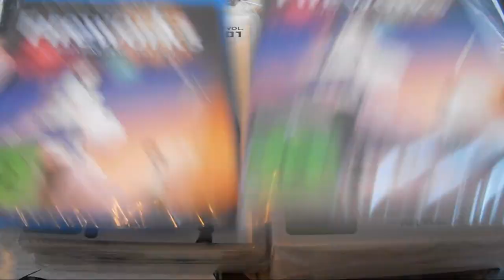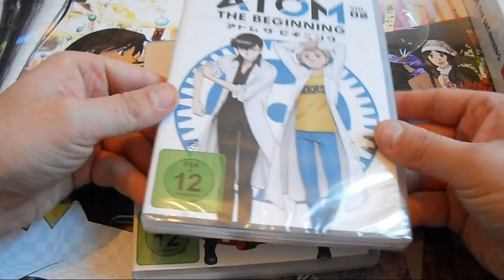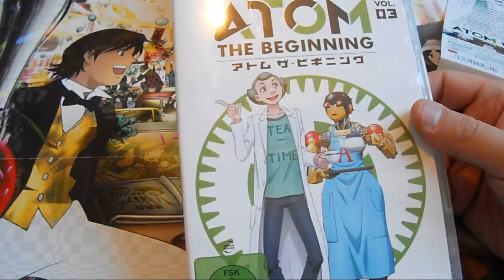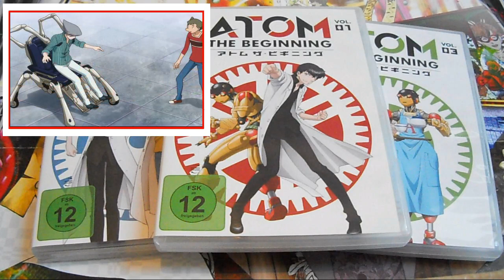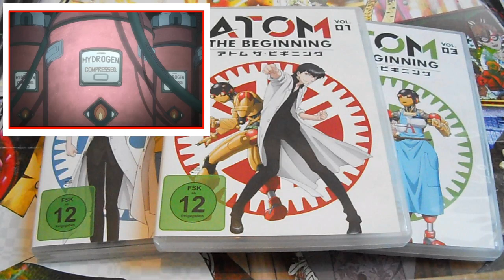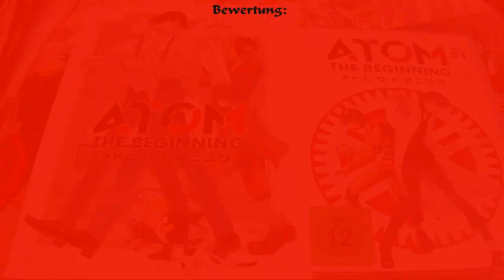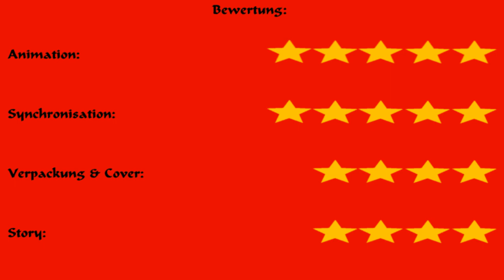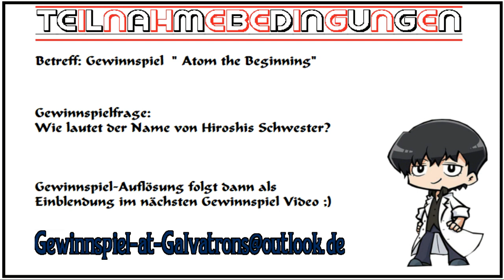Unboxing ~ Atom The Beginning Vol.1,2,3 + Gewinnspiel-Auflösung Fireworks & neues Gewinnspiel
In diesen Video packen heute den Anime Atom The Beginning Volumen 1+2+Vol.3 Limited Edition auf DVD aus.Der Anime wird in Deutschland von Universum Anime auf DVD sowie Bluray vertrieben.

An dieser Stelle herzlichen Dank an die Pressestelle von Universum Anime für die Rezensionsexemplare zu Volumen 1+2+3 in der Limited Edition + das Verlosungs Exemplar :).

Herzlichen Glückwünsch an die zwei Gewinner:

Ciri - Bluray Fassung
Moonlieght Kiss - DVD Fassung

Ich wünsche euch viel Spaß mit dem Film & alle die nicht gewonnen haben, ihr müsst nicht traurig sein weil ihr heute die möglichkeit habt ein  Exemplar von Atom The Beginning Vol.3 in der Limited Edition auf DVD zu gewinnen :)

Gewinspiel-Regeln:

Punkt.1

Gewinnspielfrage Beantworten

Wie lautet der Name von Hiroshis Schwester?

Punkt.2

Antwort mit dem Betreff Atom The Beginning  an meine E-mail Adresse schicken

Punkt.3

In der E-mail bitte eure Adresse mit Namen etc schreiben + den Youtube-Namen.

*Titel - Atom The Beginning
*Original Titel - Atom The Beginning
*Studio - Production I.G.
*Regisseur -
*Format - DVD/Bluray
*Sprache - Deutsch/Japanisch
*Untertitel - Deutsch
*FSK/Freigegeben ab 12 Jahren
*Vertrieb - Universum Anime

Atom The Beginning Vol.1 - DVD Fassung - Preis  4,25€/22,99€ - Stand 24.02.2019 - auf Amazon

Atom The Beginning Vol.2 - DVD Fassung - Preis 15,99€/22,99€ - Stand 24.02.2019 - auf Amazon

Atom The Beginning Vol.3 Limited Edition - DVD Fassung - Preis  19,49€/22,99€ - Stand 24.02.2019 - auf Amazon

Atom The Beginning Vol.1- Bluray Fassung - Preis  14,40€/25,99€ - Stand 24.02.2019 - auf Amazon

Atom The Beginning Vol.2- Bluray Fassung - Preis  19,04€/27,99€ - Stand 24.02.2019 - auf Amazon

Atom The Beginning Vol.3 Limited Edition - Bluray Fassung - Preis  12,99€/28,99€ - Stand 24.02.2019 - auf Amazon